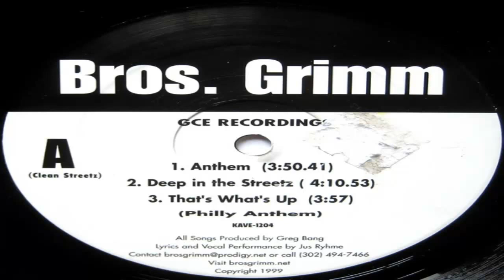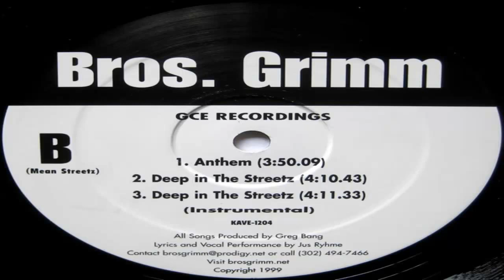Bros. Grimm - Anthem / Deep In The Streetz / That's What's Up (Philly Anthem) (Full Vinyl) (1999)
Clean Streetz

A1. Anthem
A2. Deep In The Streetz
A3. That's What's Up (Philly Anthem)

Mean Streetz
B1. Anthem
B2. Deep In The Streetz
B3. Deep In The Streetz (Instrumental)